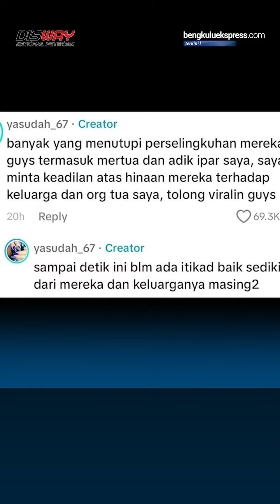Suami selingkuh didukung dari keluarga suami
Viral Seorang wanita kepergok selingkuh dengan suami orang, ditunjukin buku nikah malah dikira alibi.